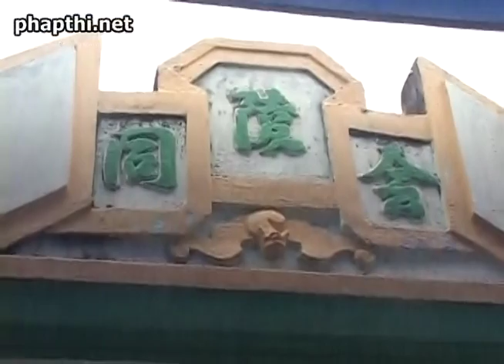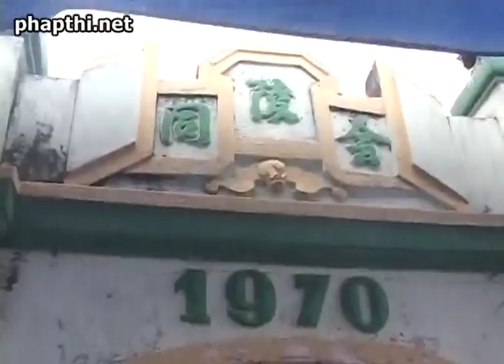Lê tang Ông Nam Hải ơ Hoài Hải, Hoài Nhơn, Bình Định (đĩa 2) - 09.01.2015